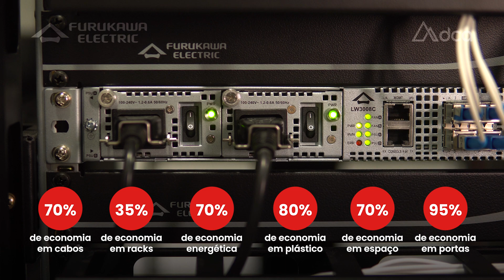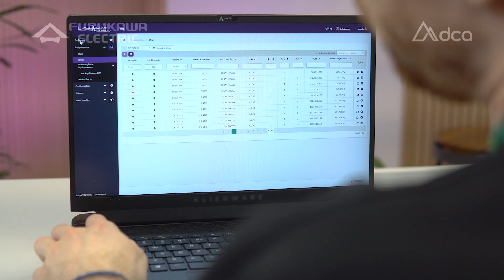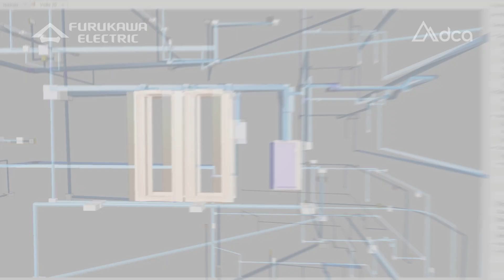Case de sucesso | AltoQi | Solução Laserway, Tecnologia GPON, 100% Óptica Furukawa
Apresentamos mais um case de sucesso: o da AltoQi, empresa líder nacional em soluções tecnológicas para construção civil. Em sua nova sede, em Florianópolis/SC, foi desenvolvido um projeto de uma nova infraestrutura de rede, com a instalação da tecnologia GPON Laserway, além da fibra "invisível" Invisilight, ambas soluções da Furukawa.

A solução Laserway baseia-se na tecnologia GPON que proporciona conectividade IP e convergência de serviços aos diversos ambientes de cabeamento estruturado. Combina uma moderna rede óptica totalmente passiva com equipamentos de alto nível de confiabilidade.

O Invisilight é a fibra "invisível" que é adaptável a qualquer desafio de implantação de redes PON LAN. Por ser discreto, seu uso é ideal para locais onde o design e arquitetura são mais valorizados, como em corredores de hospitais, prédios tombados e históricos ou com restrições de layout.

Assista o vídeo completo e conheça todo o projeto!

00:00 - Sobre DCA
00:22 - Conheça a AltoQi
00:33 - O projeto
00:59 - Parceria com a Furukawa e Integrasul
01:13 - Solução GPON Laserway Furukawa
01:26 - Solução pré-conectorizada
01:52 - Melhorias para a AltoQi
02:09 - Gerenciamento com Laserway Manager
02:23 - Benefícios do Laserway
02:30 - Solução Invisilight
02:45 - Metodologia BIM
03:30 - Sustentabilidade
03:50 - Programa Green It
04:09 - Conclusão

Sobre a DCA - Delta Cable Americas:
Há 30 anos, a DCA está comprometida em fornecer as mais avançadas soluções para infraestrutura de rede, conectividade e segurança eletrônica, garantindo aos clientes alta performance e agilidade, através da tecnologia.

Contamos com fabricantes de referência global em cada uma de nossas verticais de atuação, e acompanhamos desde 1994, as evoluções tecnológicas do nosso segmento.